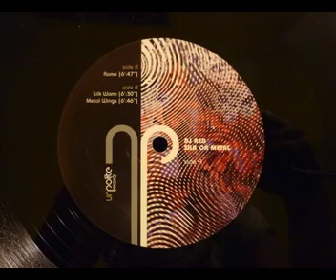Dj Red - Rame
Artist: Dj Red
Track: Rame
Release: Silk or Metal vol.1
Label: Unpolite Records
Cat: UNP000
Format: Vinyl, 12"
Country: Italy
Released: 5/05/2006
Genre: Electronic